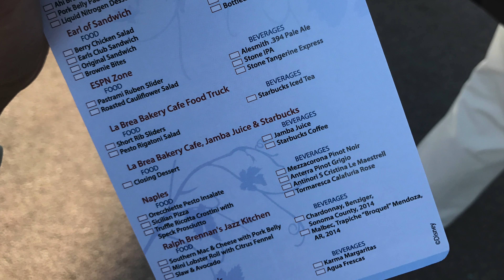CHOC Walk's Taste of Downtown Disney - Downtown Disney - Disneyland Resort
A Look at the CHOC Walk's 2017 Taste of Downtown Disney at the Disneyland Resort.